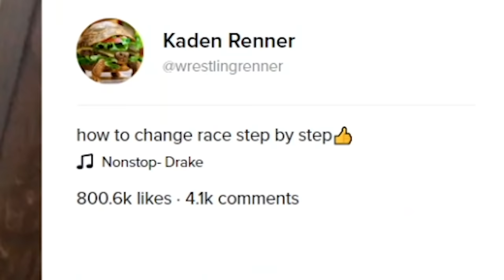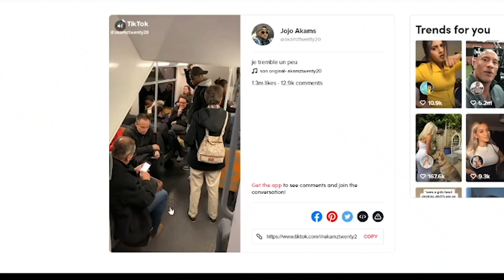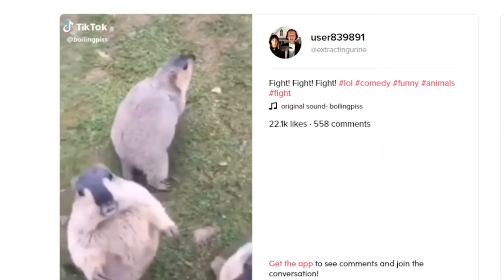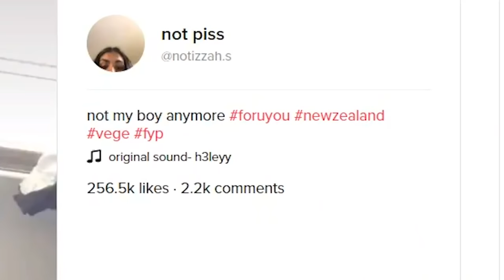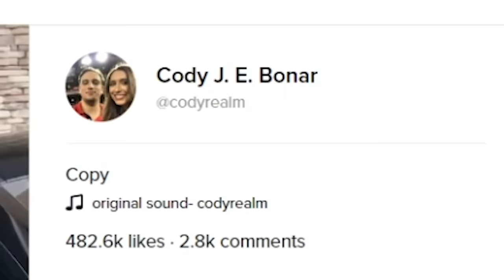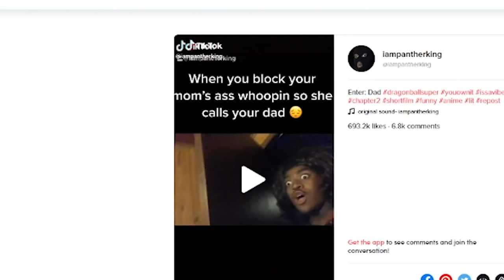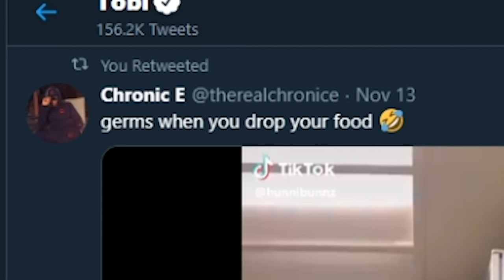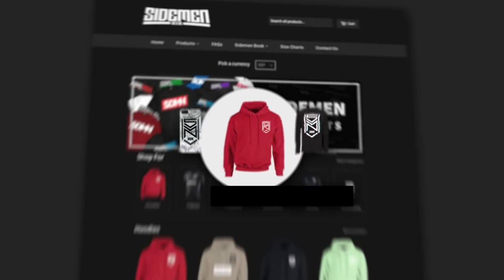YOU LAUGH, YOU LOSE $10,000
Go get Down Like That on iTunes and Spotify!

Simon/Miniminter/mm7games